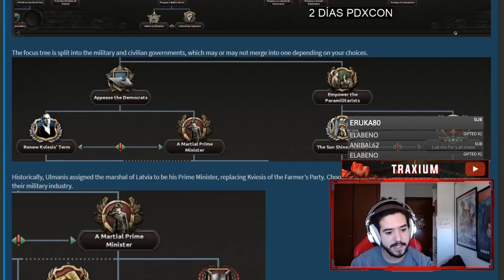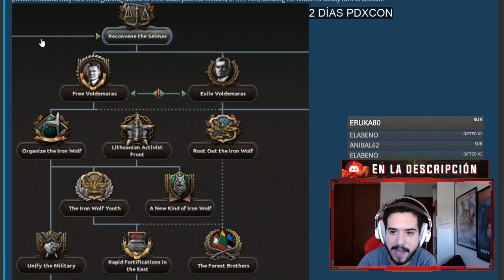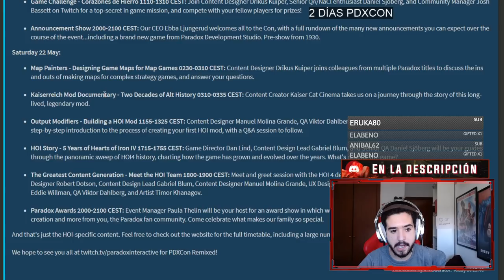LA HISTORIA ALTERNATIVA DE LOS BALTICOS - Hearts of Iron IV 1.11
Europa Universalis IV: 2013
Stellaris: 2016
Hearts of Iron IV: 2016
Imperator Rome: 2019
Crusader Kings 3: 2020